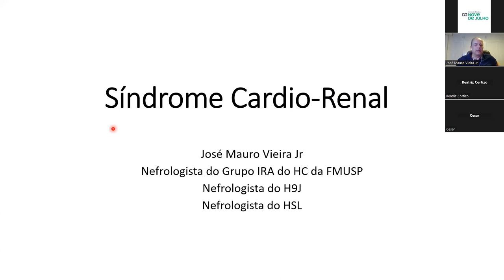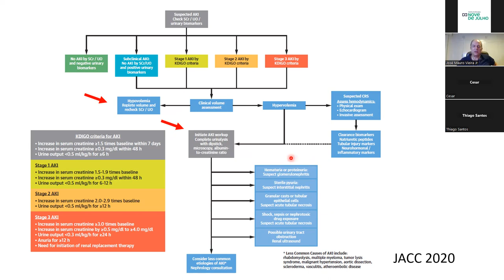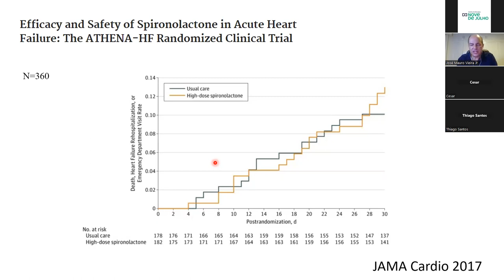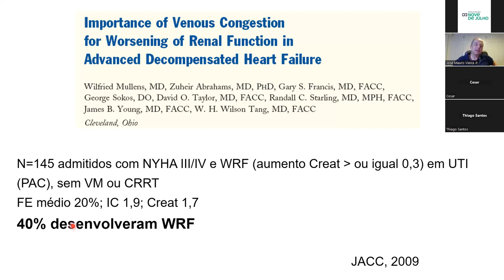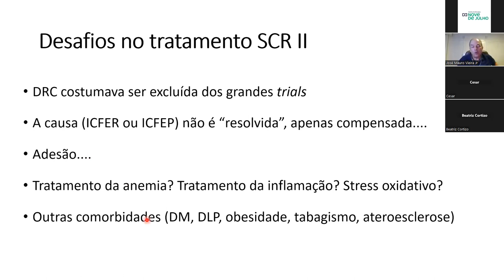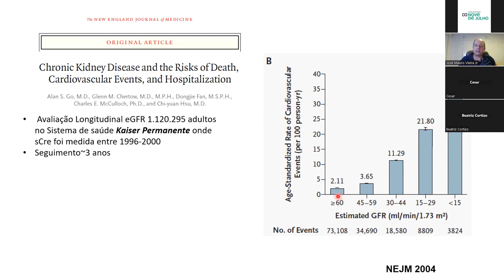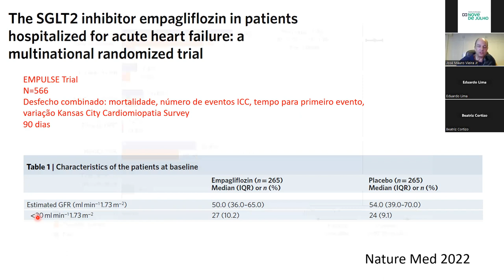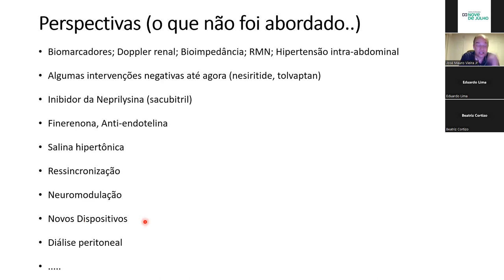Reunião Científica | Cardiologia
Tema: Interação entre doença renal e doença cardiovascular
Relator: Dr. Jose Mauro Vieira